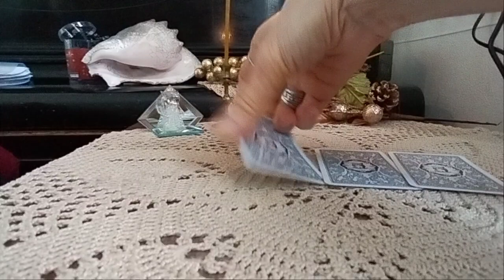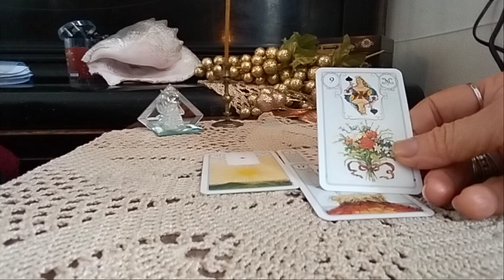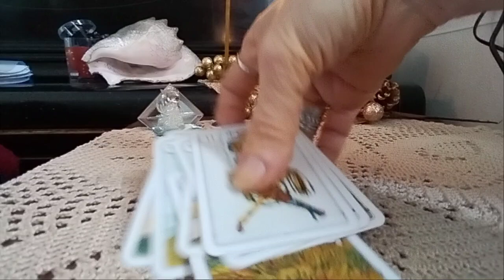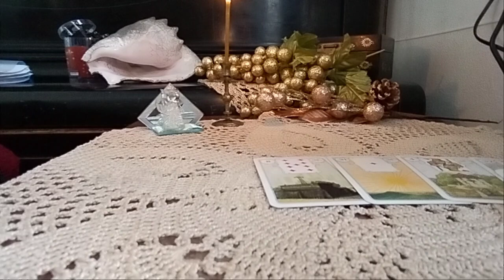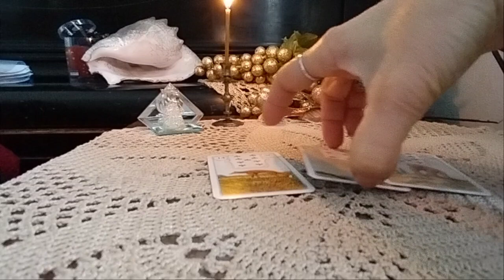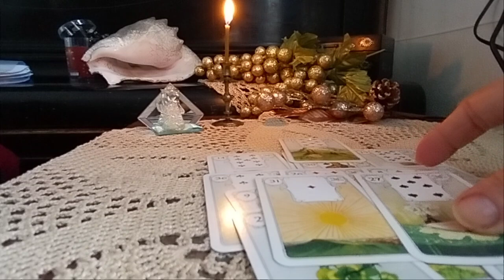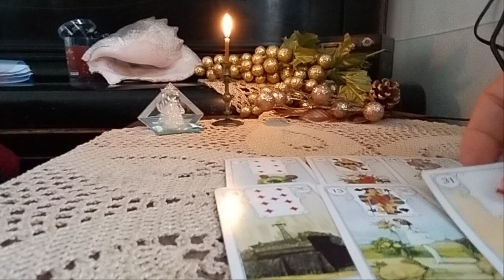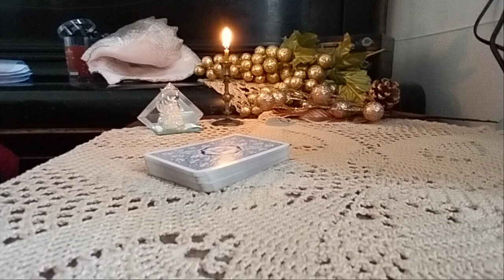.რას გეუბნებათ გული? - 2 ვარიანტი🃏✨🃏